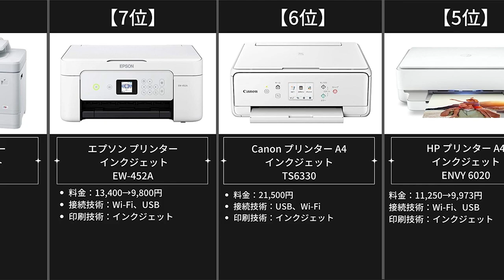【プリンタ】Amazonおすすめ人気ランキング10選【2022年】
■動画でご紹介のアイテムはこちら
※料金は動画作成時点ですので割引がない可能性もあります。

第1位『エプソン プリンター インクジェット複合機EW-052A』
料金：6,800円

第2位『Canon プリンター A4インクジェットTS3530』
料金：8,800→8,000円

第3位『Canon プリンター A4インクジェットTS203』
料金：4,950円

第4位『エプソン プリンターA4インクジェットEP-714A』
料金：19,500円

第5位『HP プリンター A4インクジェットENVY 6020』
料金：11,250→9,973円

第6位『Canon プリンター A4インクジェットTS6330』
料金：21,500円

第7位『エプソン プリンターインクジェットEW-452A』
料金：13,400→9,800円

第8位『ブラザー プリンター A3 インクジェットMFC-J6983CDW』
料金：37,973→35,327円

第9位『Canon A4インクジェット プリンター TR703A』
料金：16,500円

第10位『ブラザー レーザープリンターA4モノクロHL-L2375DW』
料金：13,297円